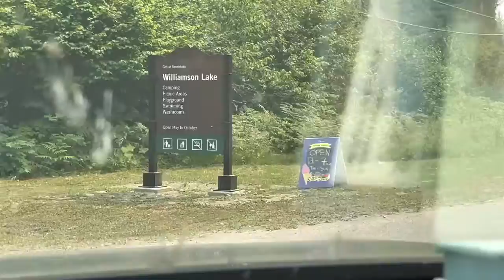WILLIAMSON LAKE | REVELSTOKE BC | REQUEST NI KUYA AJ BALIK DW KAMI DITO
Gusto namin dito, campground din kasi at my park at iba png pwdeng laruan ng mga bata. Hopefully itugot mkabalik mi dari. Salamat